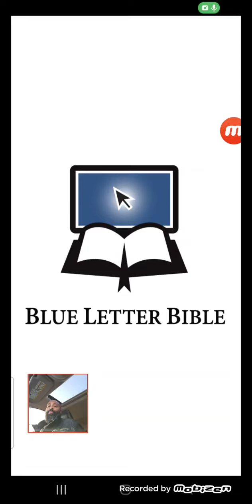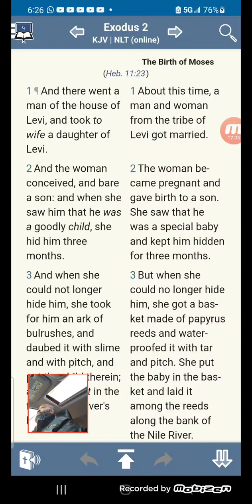WAKE UP MY PEOPLE BEFORE IT TO LATE